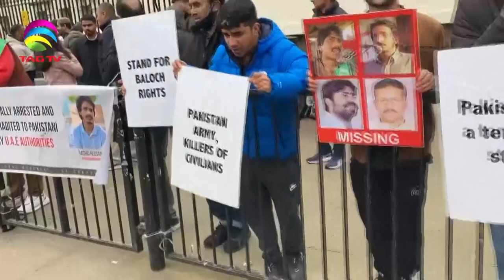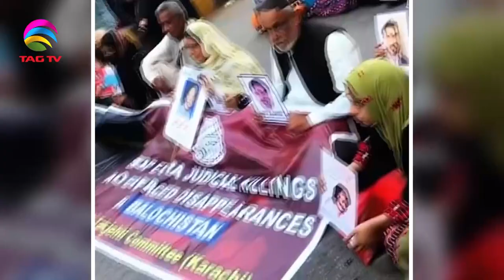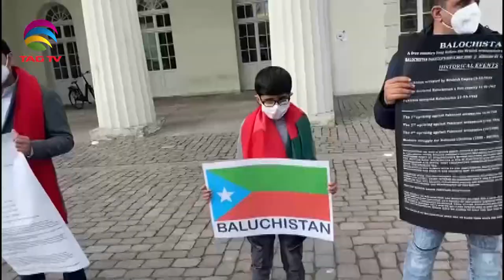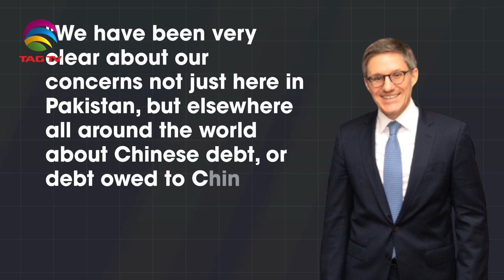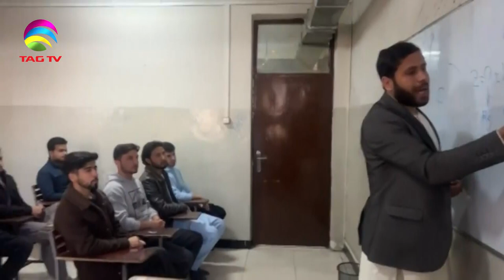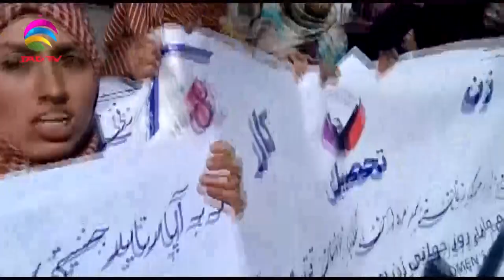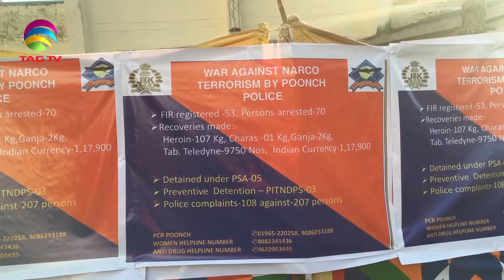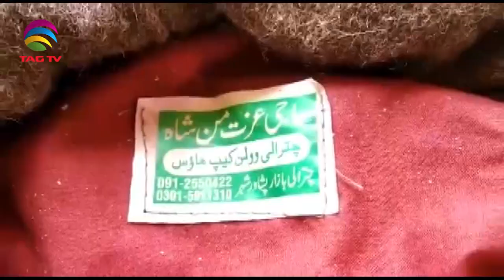Afghanistan Universities reopen, women still banned, China's deep debt on Pakistan-NWSA March12,2023